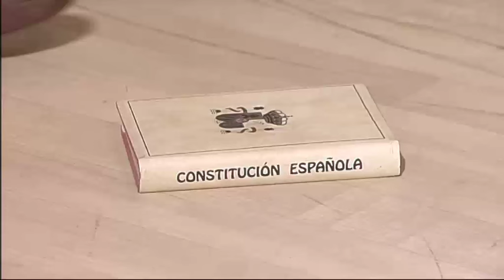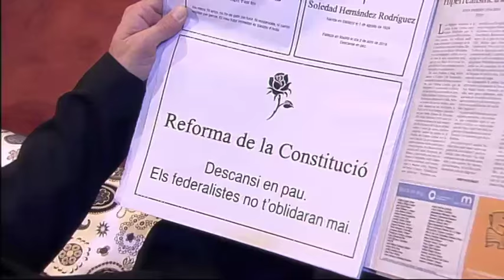Polònia - Serrat canta "L'Iceta"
Joan Manel Serrat (Queco Novell) canta una cançó dedicada a Miquel Iceta (Ivan Labanda) i la seva situació dins del PSC